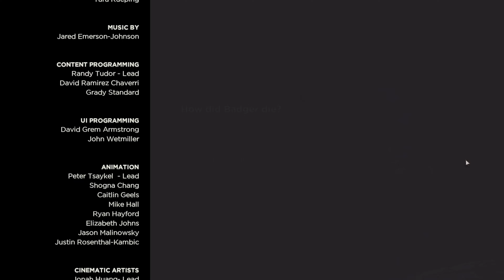The Walking Dead: The Telltale Definitive Series - Season 3 - Episode 3 (Part 2/2)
Join me as we continue The Walking Dead: The Telltale Definitive Series, where we will be diving into the universe of Robert Kirkman’s award-winning comic book series. In this post apocalypse world we will be forced to make decisions that are not only difficult but will have profound and lasting consequences on each of the 4 episodes.